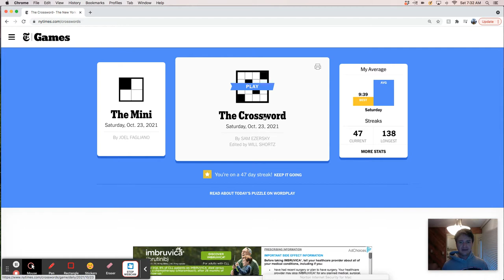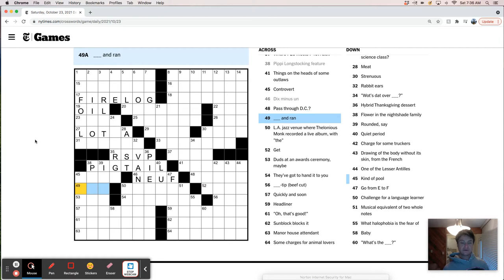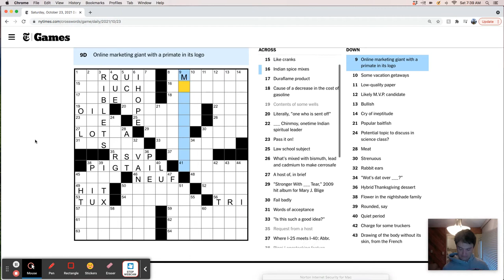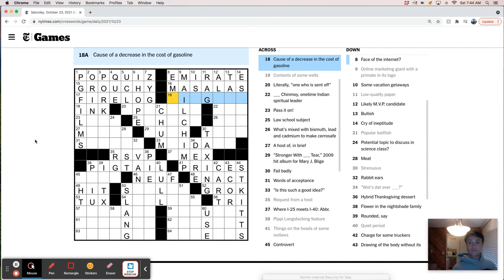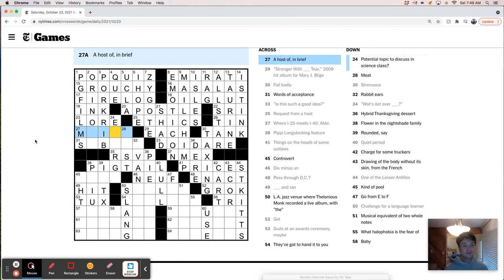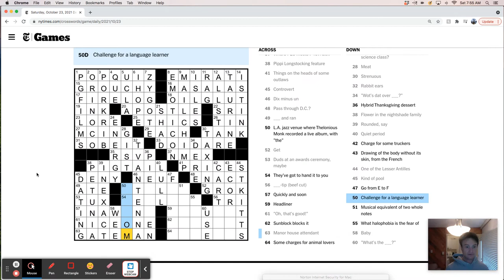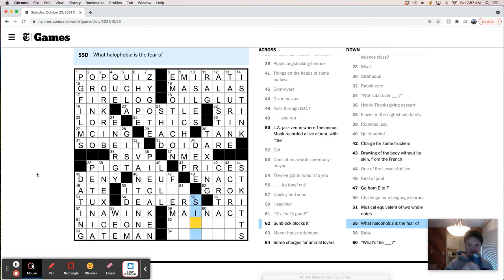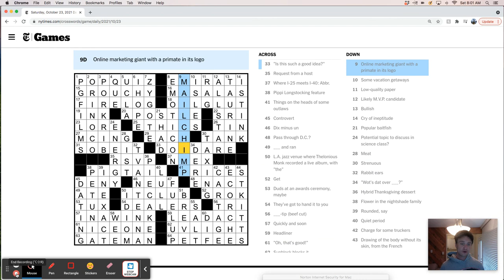NYT crossword puzzle live-solve - Saturday, October 23rd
Watch me solve a crossword puzzle! You worked hard this week, and now you deserve to watch someone else struggle.

And for my complete review of the solve, check out CrossBoss.blog